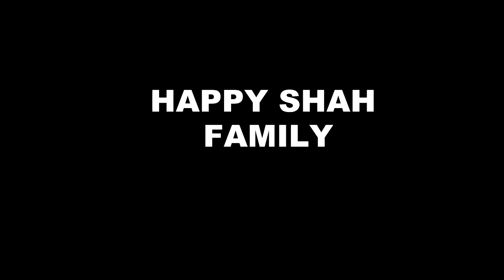ANUPAMA || CHALLENGE हारने के बाद ANUPAMA के साथ खेलेगी एक घिनौना खेल।